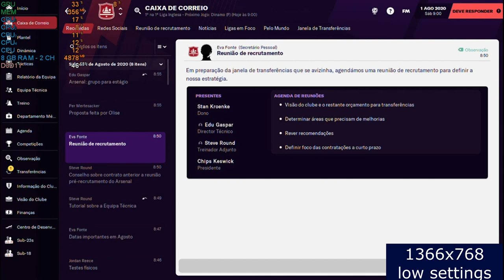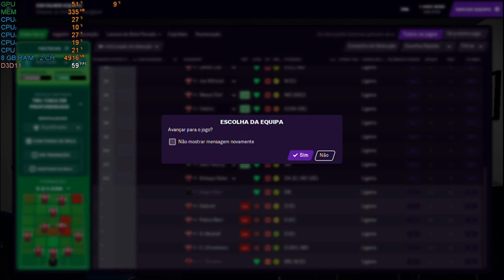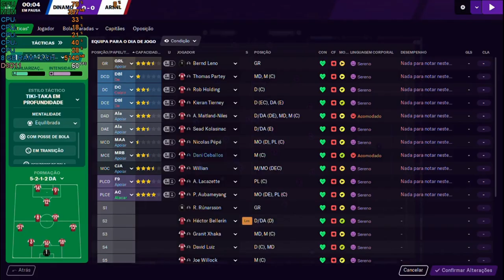Football Manager 2021 Intel HD 520 - i5 6200u